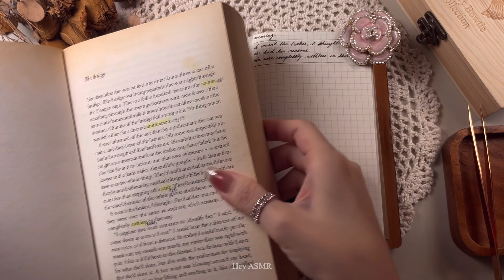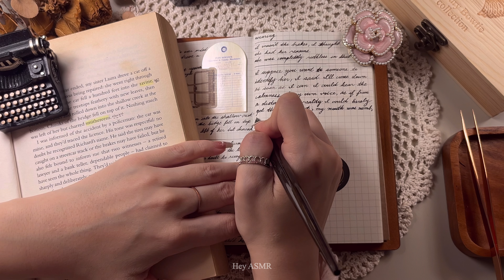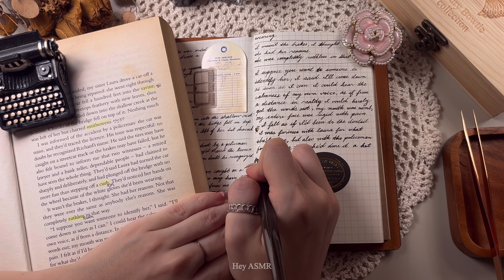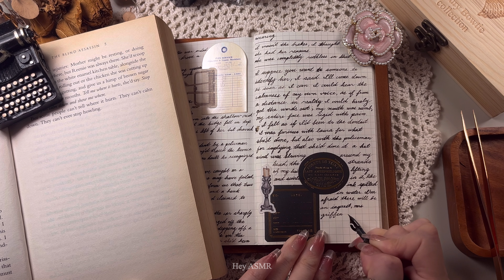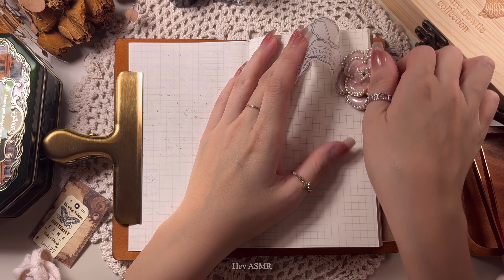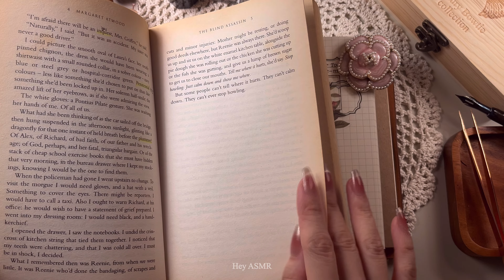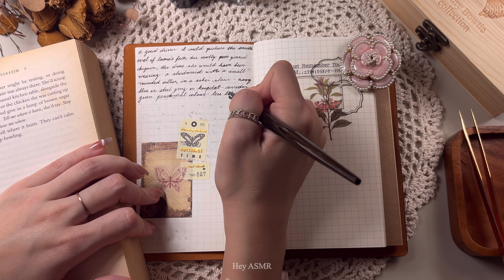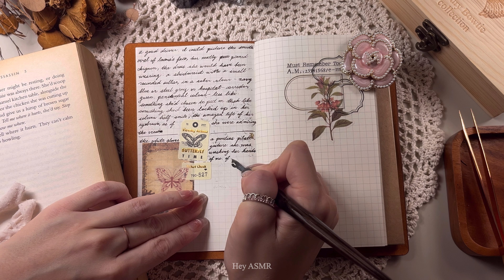[ASMR] The blind assassin #2 | Copying a book